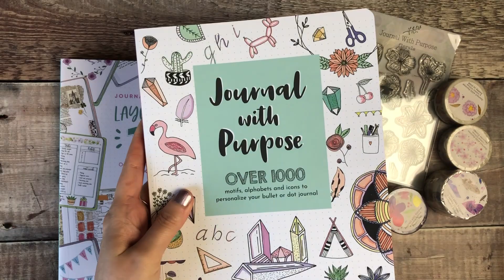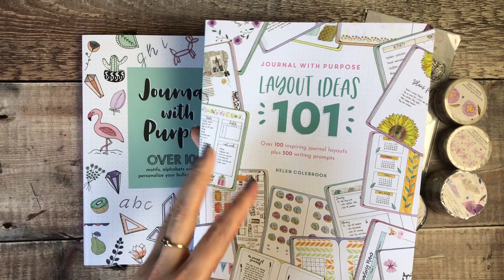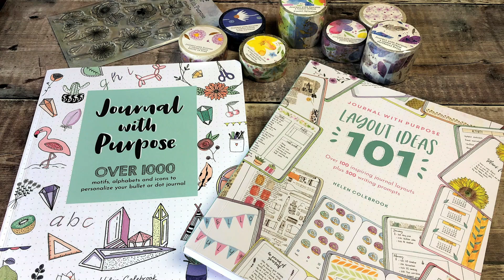Now Closed: 30K Subscribers Giveaway 🥳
Thank you so much for being here :) The rules to the giveaway are:
- it's open internationally
- the winner will be picked at random shortly after this time and will be announced in a pinned comment and on the community tab
* this giveaway is in no way associated with or endorsed by YouTube
Good luck!

My followers can get a free roll of washi tape from London Gifties with each purchase!